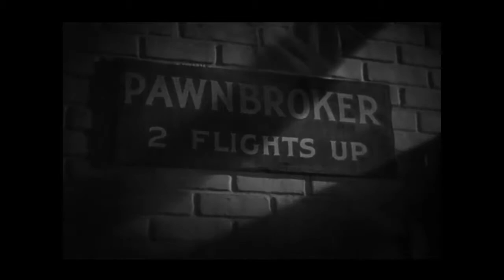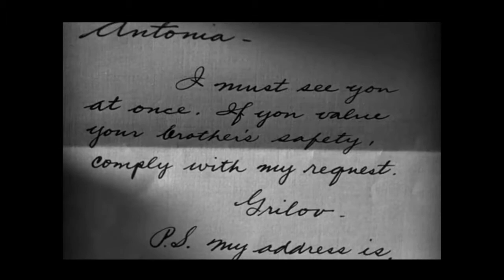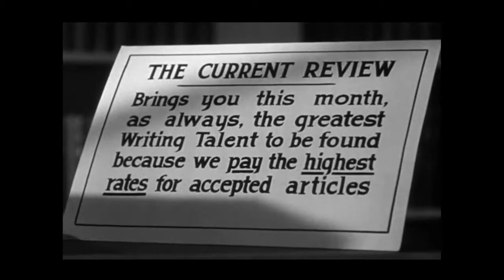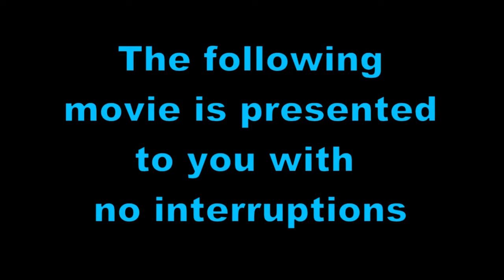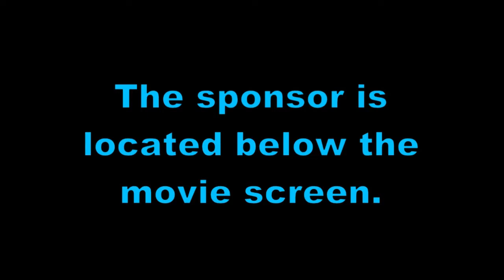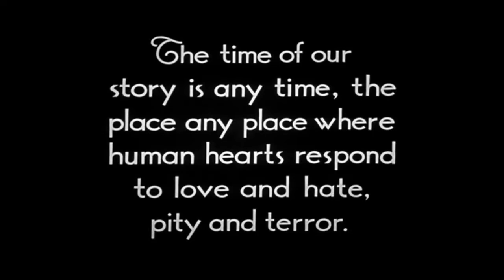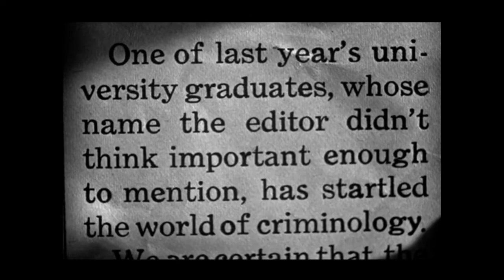Movie --- Crime and Punishment 1935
The Royal Lyceum Theatre, Edinburgh | 22 Oct- 9 Nov 2013 Full info. and tickets: A new adaptation by Chris Hannan . High School Project- A short movie trailer .

Crime and Punishment is a 1935 film directed by Josef von Sternberg for Columbia Pictures. The screenplay was adapted by Joseph Anthony and S.K. Lauren .

A tribute to the acclaimed actor, Peter Lorre (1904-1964). A true master of drama, mystery, suspense, horror, and comedy. FILMS & TV IN THE SPOTLIGHT: M .